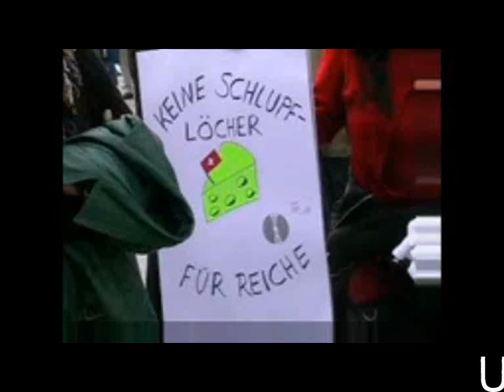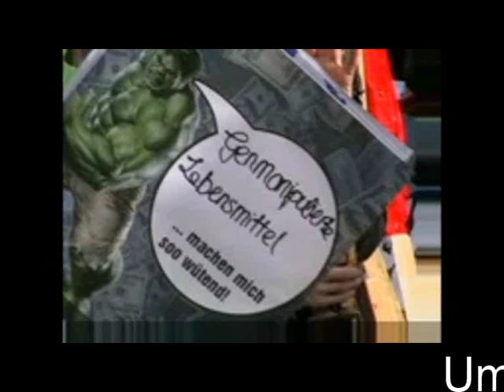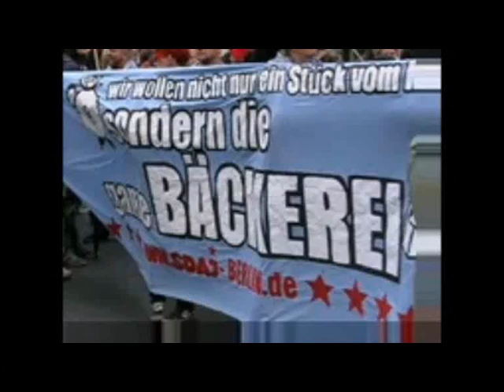Streambeam 2012 Part 02.wmv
Stream & Beam for Global Change Rückblick 2012
Teil 2: Anti-ESM - ARD Lügt - Umfairteilen